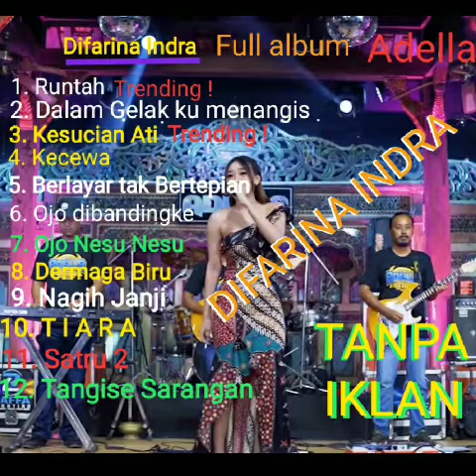DiFarina Indra dangdut koplo Full album